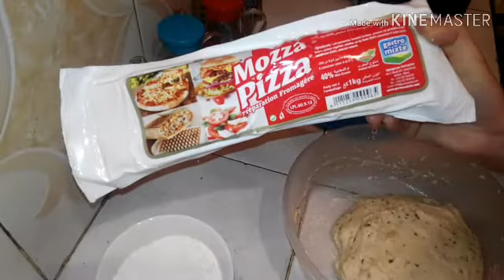بيتزا المحلات بكل أسرارها جبنة مطاطية عجينة هشةوطرية..من الأخر هخليكي أستاذه فيها